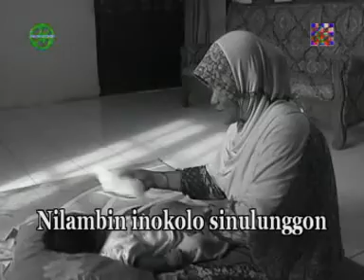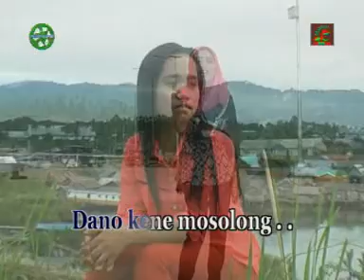MAMA NANONDOK (VOC : NITA) - LAGU DAERAH BANGGAI LAUT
MAMA NANONDOK (VOC : NITA) KARYA : HAMID SYAMSUDIN & RIZAL U.M

Lagu Kab. Banggai
Lagu Kab. Banggai Laut
Lagu Kab. Banggai Kepulauan
Lagu Daerah
Lagu Dero
Nonstop
Luwuk
Salakan
Banggai
Balantak
Saluan
Babasal
Bangkep
Balut